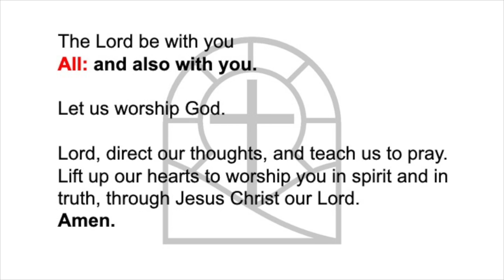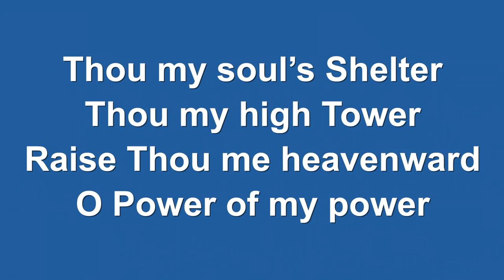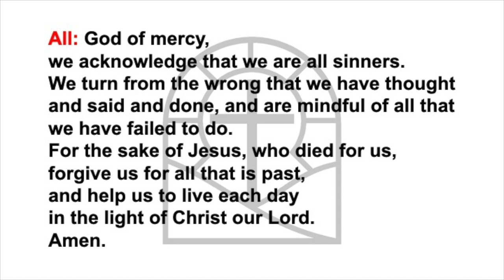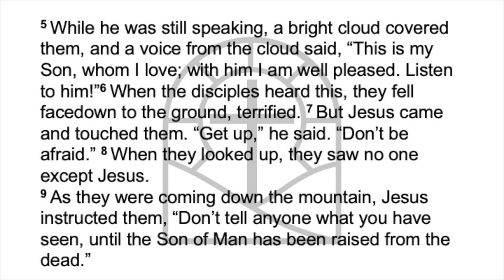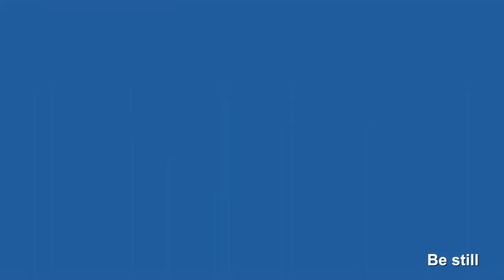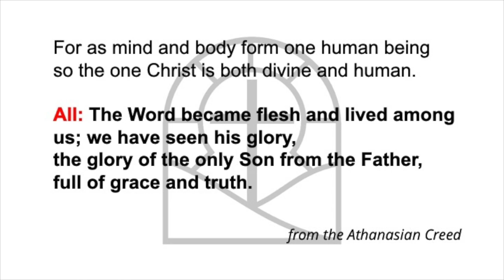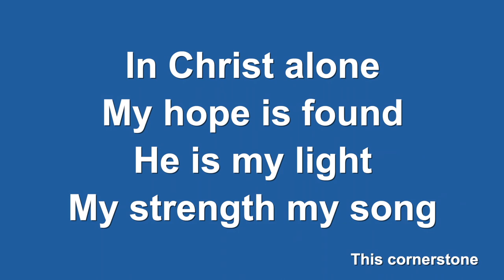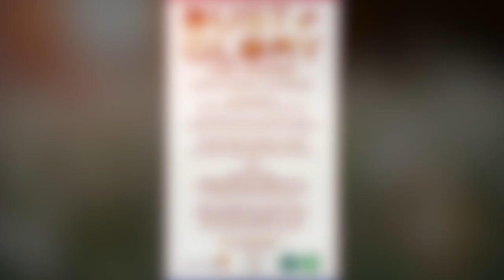Sunday before Lent Online Worship, 19th February 2023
Join Rev'd Janet as she leads our Rossendale Team worship this week.

In the video Janet mentions Lent Courses being held on Zoom, and in person at Christ Church, Bacup; St Nicholas', Newchurch; and at St Anne's, Edgeside.

Here's details of a couple of other Lent Course options in Rossendale Team:
St Paul's, Constable Lee:
Zoom Online Lent course based on a “Dust and Glory”, starting from Wednesday 1st March till 5th April 2023.

St. Mary’s Rawtenstall are having an in-person Lent course on Tuesdays in the church at 1:00 PM and they are using Pilgrim Course Book.